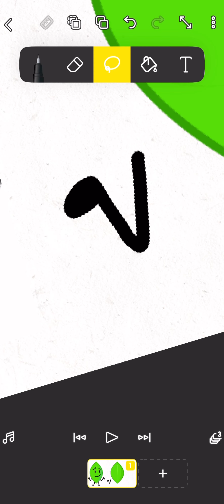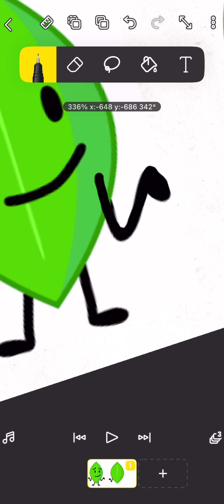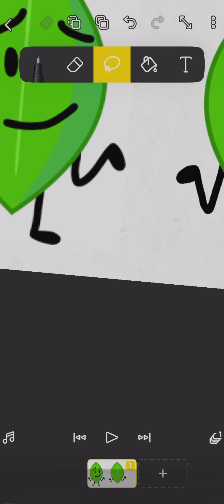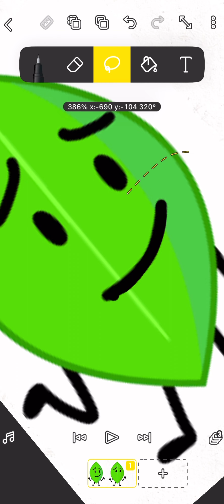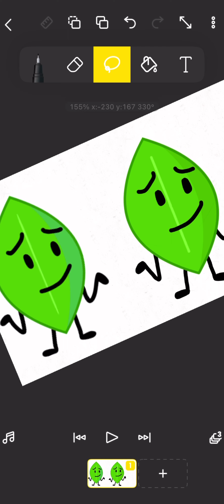MakingBFBPoses Pt2: Leafy